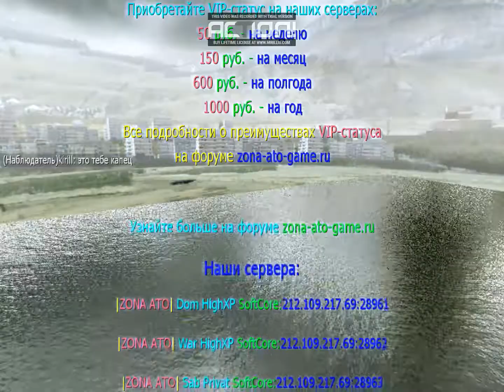Сетевая игра Call of Duty Modern Warfare 4 gg.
Привет друзья меня зовут Иван Колмер всем хорошего просмотра)))